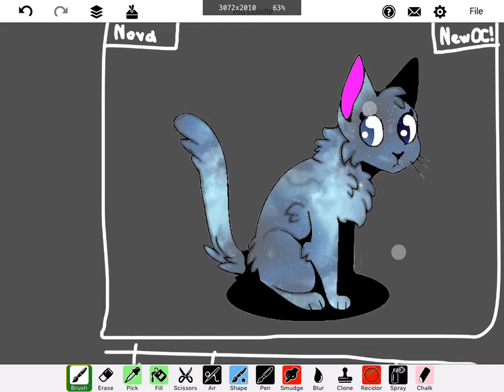4 new OCs!!! (Read desc)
Q&A is still open. Put your asks and dares here!